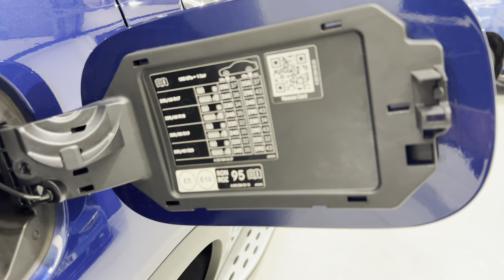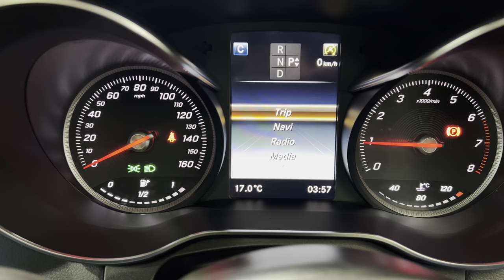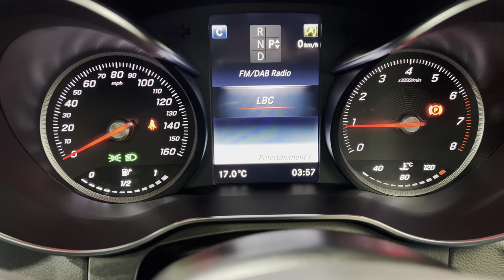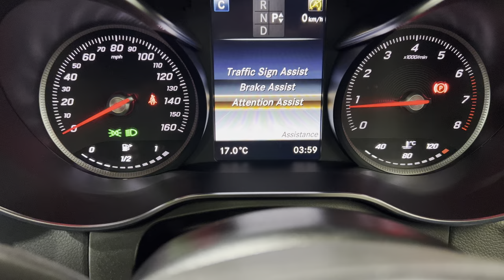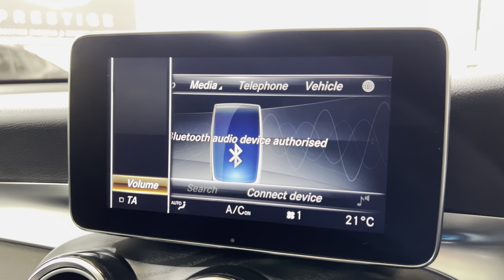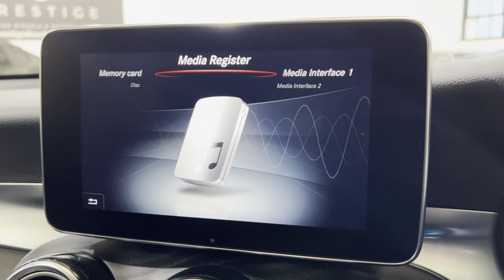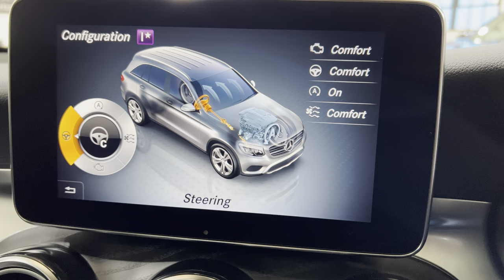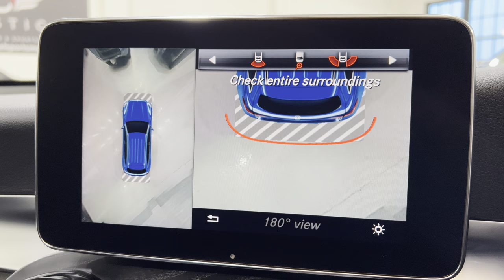Mercedes GLC 250 Night Edition Auto ' Premium Plus Pk ' 360 Camera’s 20” AMG Alloys MB S/History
2019 Mercedes GLC 250 Night Edition Auto Premium Plus Pk

FULL MB SERVICE HISTORY - ONE OWNER FROM NEW.

 WINNER OF 2021 - “ Best Used Car Dealer up to 50 Cars ”

Here at Prestige Diesels & Sports we pride ourselves on providing some of the nicest and best prepared cars in the current market.
This car was purchased by us direct from the owner. The car has been maintained by Mercedes throughout its life and is in beautiful  condition both inside and out. Finished in Brilliant blue metallic with the contrasting black gloss trims giving the car a classy yet sporty appearance. The car offers practicality, comfort with a refined sporty feel . The 208bhp engine, couple with a 9 speed gearbox gives an engaging drive.

Upgrades -  Night Pack, 20in Alloy Wheels - AMG Multi-Spoke Design - Bicolour, Premium Plus Package, 360 Degree Camera, Running Boards with Rubber Studs, Artico Leather - Black, All-Season Run-Flat Tyres - Improve Cold Weather Grip and Refinement.

Please call Scott & Alexis for more information or a walk around appraisal of this vehicle. Please note - our cars do not have scratches, do not be confused by reflections in our photos. All our cars are carefully detailed to our high standards using professional products and equipment. Our cars are mechanically inspected, diagnostically checked and  then test driven on the motorway for your peace of mind. All vehicles are serviced using OEM parts and premium oils/fluids to conform with manufacturer warranty. We offer some of the most comprehensive warranties on the market that allow work to be carried out by main dealers. 15, 24 36 & 48 mth extended warranties available. PCP HP & LP FINANCE AVAILABLE. Please read our reviews and click on our website to learn more about us and our award winning garage. Kind Regards Scott & Alexis ** RESERVE THIS CAR NOW ON OUR WEBSITE **